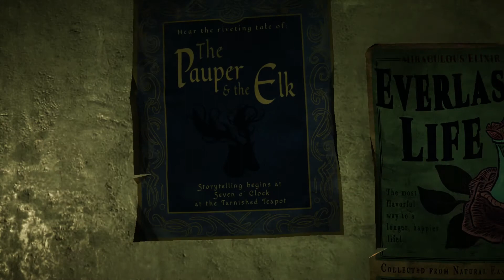Eastshade #21 - Mudwillows Rätsel || Let's Play Deutsch / German [blind]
Lass dich mit hineinnehmen in die wundervolle Welt von Eastshade. Wir zocken gemeinsam das Spiel vom gleichnamigen Entwickler und entdecken wunderbare und faszinierende Orte. In meinem deutschen Lets Play von Eastshade reisen wir durch die Lande, erstellen großartige Kunstwerke und erleben eine schöne Geschichte.

▬ Publisher und Entwickler ▬▬▬▬▬▬▬▬▬
Eastshade Studios

▬ Uploadplan ▬▬▬▬▬▬▬▬▬▬▬▬▬▬▬
► Sonntag 15:00 Uhr - Eastshade
► Mittwoch 15:00 Uhr - Hollow Knight

► unregelmäßig - Deeper Gaming

▬ Über diesen Kanel ▬▬▬▬▬▬▬▬▬▬▬▬
Bei CrossNerd erlebst du zum einen den Genuss von vielseitigen Lets Plays, wie auch meine Gedanken zu verschiedenen Themen aus der Gamingwelt. Als Christ und leidenschaftlicher Gamer möchte ich beide Welten zusammen bringen. Deshalb gibt es neben den Gameplays auch eine Kategorie, die sich "Deeper Gaming" nennt. Dort wird es immer wieder um Facetten aus verschiedenen Spielen gehen und was meine persönliche Meinung aus christlicher Perspektive dazu ist.
Lass gerne konstruktives Feedback in Form eines Kommentars da.
Wenn dich der Kanal interessiert, sei gespannt und verpasse kein Video mehr mit einem Abo und der Glocke.

▬ Verwendetes Material  ▬▬▬▬▬▬▬▬▬▬
Im Outro mit Musik von Frametraxx (Indie Radio):